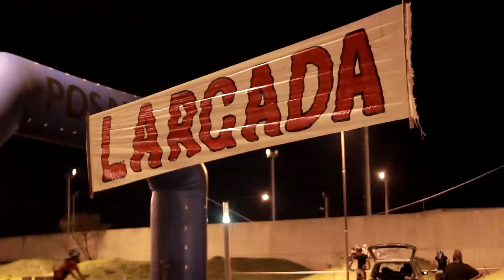Mountain bike: la Costanera de Posadas fue escenario de la 3° fecha del campeonato - N210044